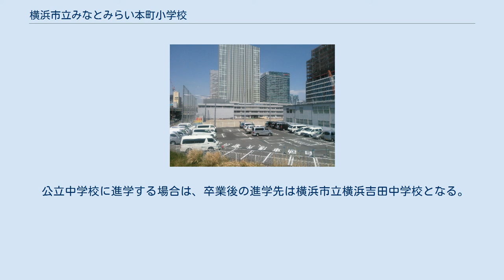横浜市立みなとみらい本町小学校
横浜市立みなとみらい本町小学校（よこはましりつ みなとみらいほんちょうしょうがっこう）は、神奈川県横浜市西区高島にある公立小学校。
横浜みなとみらい21地区の人口増加のため、横浜市立本町小学校より分離した上で、2018年（平成30年）4月から2028年（令和10年）3月末までの10年間、暫定的に設置される。
 横浜市立本町小学校は普通教室を29室有していたが、学区内の横浜みなとみらい21地区および北仲通地区での超高層マンション建設により児童数の急増が見込まれ、将来的に教室が不足する見通しとなった。
みなとみらい線新高島駅近くの市有地約9,000m2に2018年4月から10年間限定で小学校（仮称 本町小学校第二方面校）が設置されることが、2014年8月に明らかになった。
新設校の名称については「横浜市立みなとみらい小学校」「横浜市立みなとみらい本町小学校」の2案から、2015年8月31日に本町小学校の児童による投票が行われ、「横浜市立みなとみらい本町小学校」に決定した。
 2018年4月1日、みなとみらい本町小学校の開校式典が行われた。
西区の新設小学校としては62年ぶりとなる。
2018年4月5日時点、1年生から6年生および個別支援学級各2学級の合計14学級、児童数は297名である。
校章は、本町小学校のものをベースにエメラルドグリーンの波があしらわれた。
 2028年4月以降のみなとみらい本町小学校の存続については、横浜市教育委員会では「業務集積地として開発されている土地であり、現実的に不可能」としている。
なお本町小学校は、新設校が閉校した後も学校名を変えず存続する。
 設計にあたってはプロポーザルの結果、株式会社みかんぐみの案が採用された。
鉄骨構造4階建で、南側に普通教室、中庭を挟んだ北側に家庭科室などの特別教室、中間に図書室や多目的が配置され、体育館とプールは騒音の軽減を考慮して西側の国道沿いに設けられた。
木質系インテリアが採り入れられ、教室と廊下は可動式パーティションで仕切られている。
10年後に解体されることを考慮し、リサイクル可能な建築材料が主に使われる。
 みなとみらい21地区の57街区の一部、2012年まではキヤノン・キャッツ・シアターとして暫定利用されていた土地に位置し、西側は国道1号とその上部に首都高速横羽線の高架橋、南側はすずかけ通りに面する。
北側の58街区は鹿島建設などによる横濱ゲートタワー（建設中）、北東の56街区は京急グループ本社および資生堂グローバルイノベーションセンター（S/PARK）、東側の55街区は2016年に完成したみなとみらい学園横浜歯科医療専門学校とLG横浜イノベーションセンター（仮称、建設中）に隣接する。
 公立中学校に進学する場合は、卒業後の進学先は横浜市立横浜吉田中学校となる。